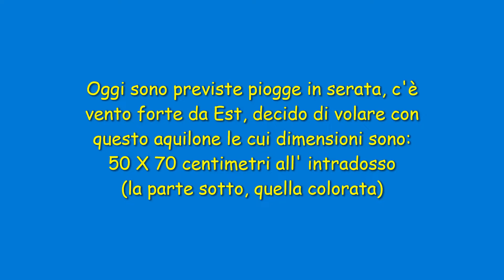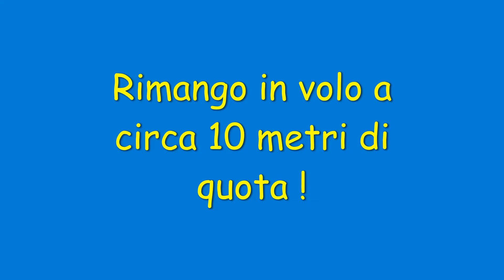IL MINI FLOWFORM: VOLO AD ALTA QUOTA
Per la prima volta provo l'alta quota con questo aquilone !